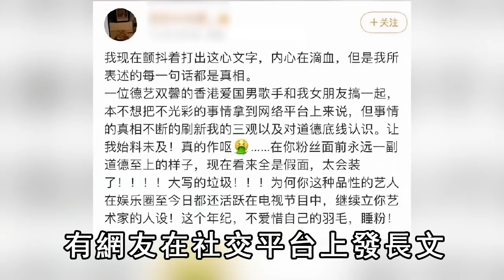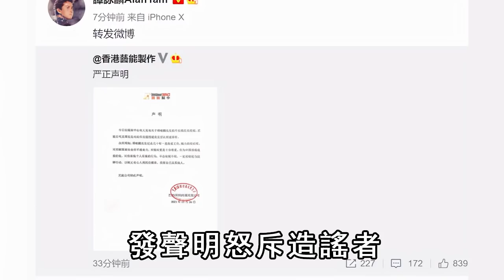譚詠麟折磨原配40年還偷吃，現22歲私生子出面抖出全部真相，「床照門」背後內幕終於瞞不住#TVB#娛記太太